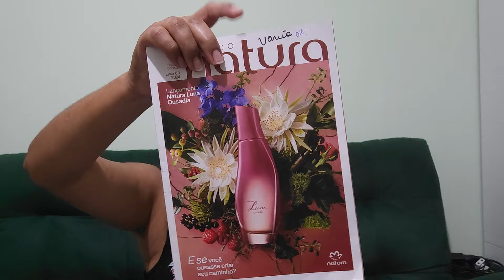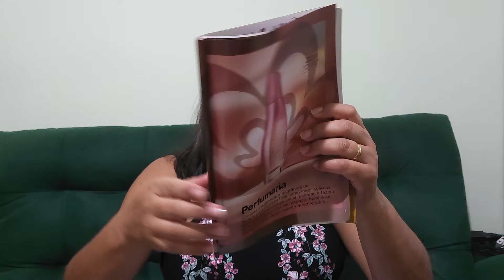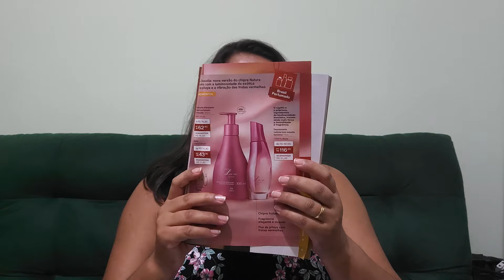Natura Luna Ousadia. Lançamento da Natura será que eu gostei? vem saber minha opinião 🤩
Compras online meu Espaço Digital. ERIMULHER válido até 27/03/24